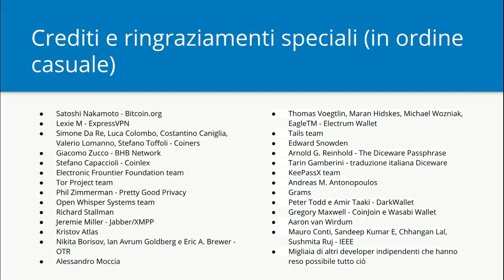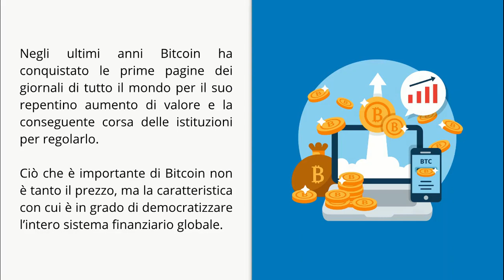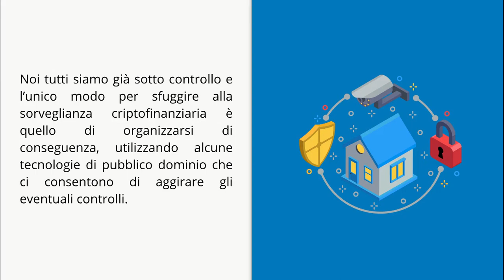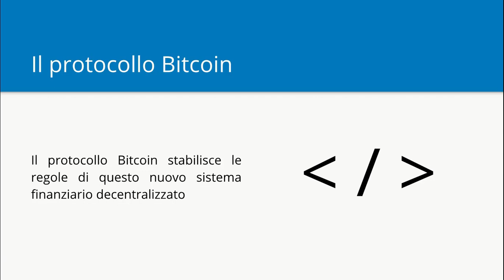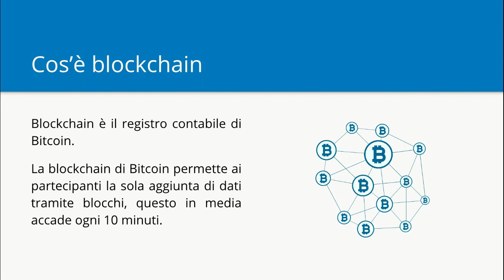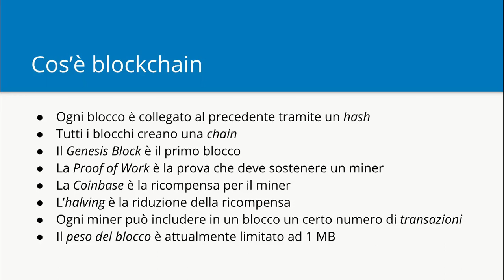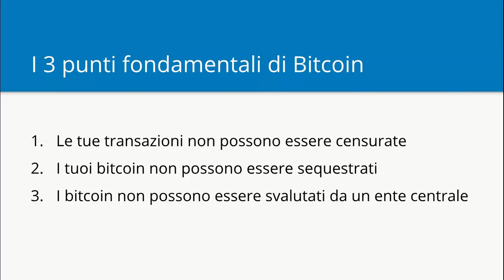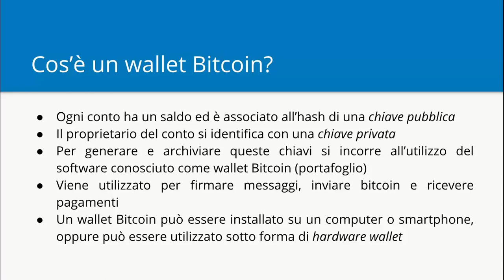00 - Introduzione al corso Bitcoin Sicurezza Privacy